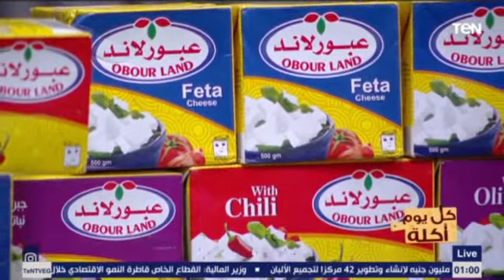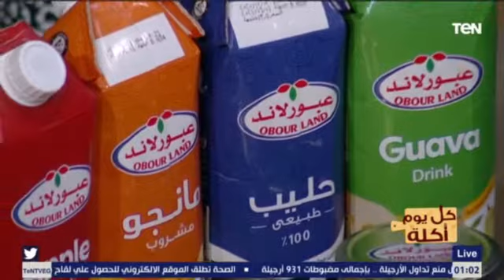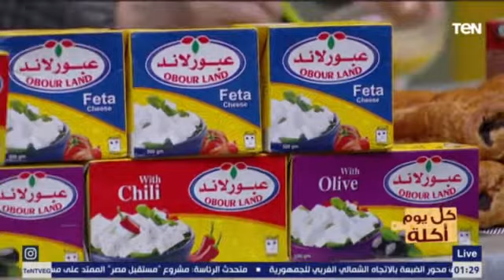بخطوات بسيطة اعملي الباتيه المغذى 🥐😋 مع الشيف هالة فهمي 👩‍🍳😍